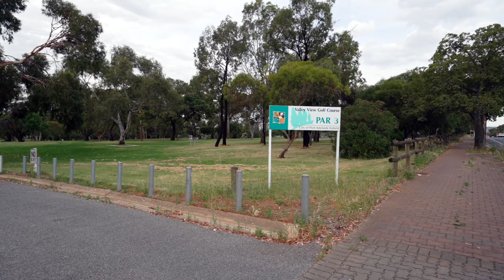2 Wells Crescent, Valley View 5093 | Huhme Real Estate | Laurie Berlingeri